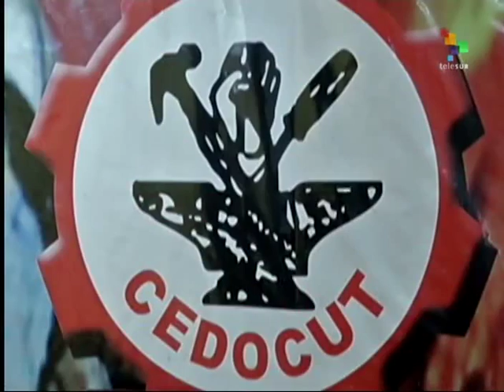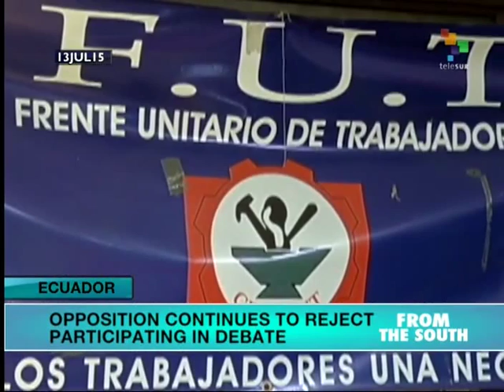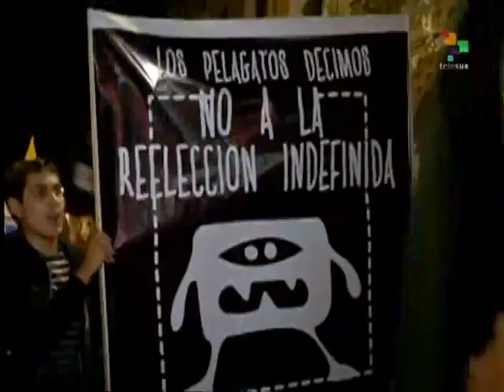Ecuador: Despite Gov't Call for Dialogue, Opposition Protests Planned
Despite Ecuadoran President Rafael Correa's call for a national dialogue on the government's proposed fiscal measures aimed at wealth distribution, the right-wing opposition plans to continue its demonstrations. Its leaders, who reject participating in the debate, are meeting to discuss future protests, including a national strike. For supporters of Correa's Citizens Revolution, such actions are aimed at destabilizing the country and promoting a "soft coup". Liz Scherffius reports from Quito. teleSUR